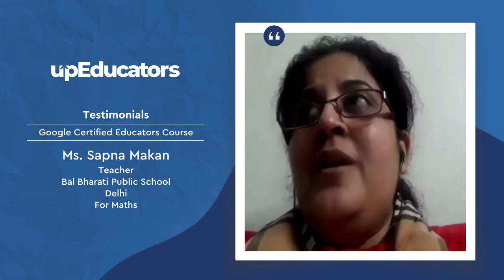Review by Sapna Makan(Teacher, Bal Bharati Public School, Delhi)for Google Certified Educator course